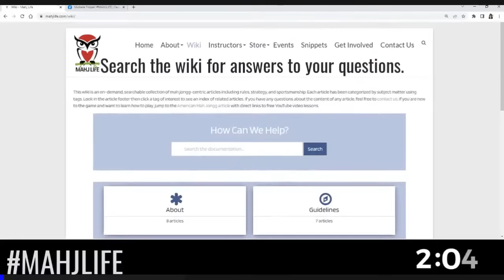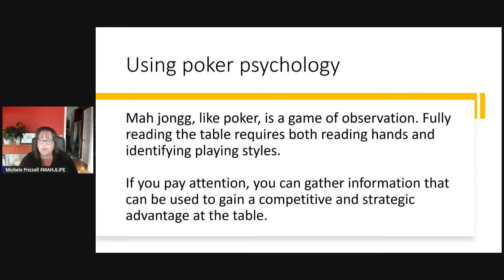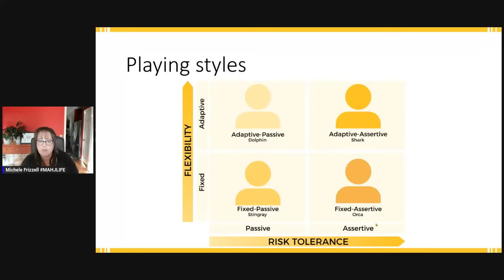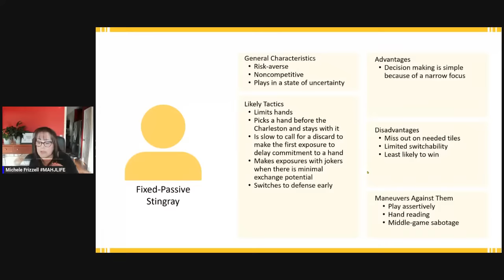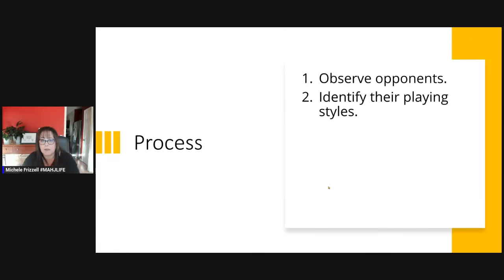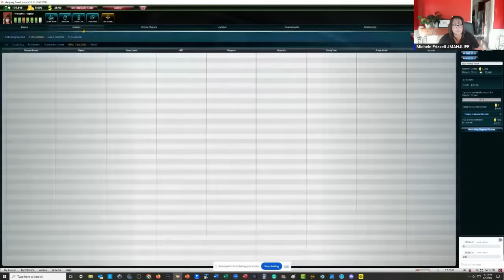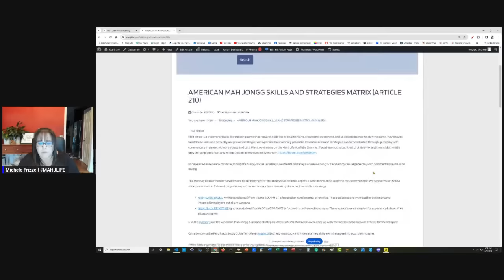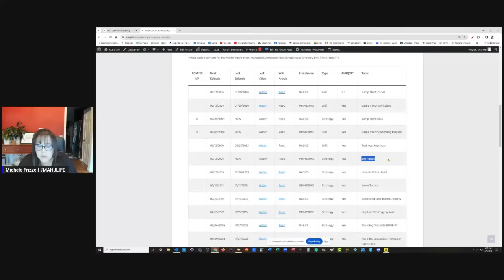NMJL Nitty-Gritty PRIMETIME Let's Play Livestream 20240205 Game Theory: Profiling Players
In this session, we'll be playing American Mah Jongg using the National Mah Jongg League card at Mahjong Time. There will be no socialization in this session. We will start with an interactive presentation (15-30 minutes) and then move on to gameplay with commentary at Mahjong Time. This session is designed for experienced players but all are welcome.

Mah jongg is a 4-player Chinese tile-melding game that requires critical thinking, situational awareness, and social acuity. Players who build these skills and correctly use proven strategies can optimize their winning potential. Essential skills and strategies are demonstrated through gameplay with commentary in strategy theory videos and Let’s Play Livestreams on the Mahj Life YouTube Channel.

Sticky Notes

Michele Frizzell
Instructor, Author, Speaker

6175 Hickory Flat Hwy Ste 110-335